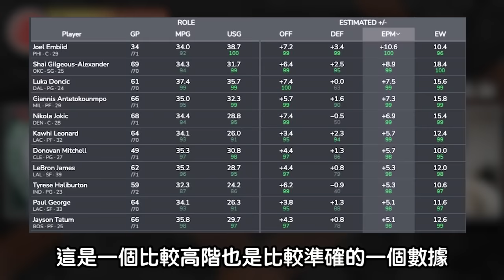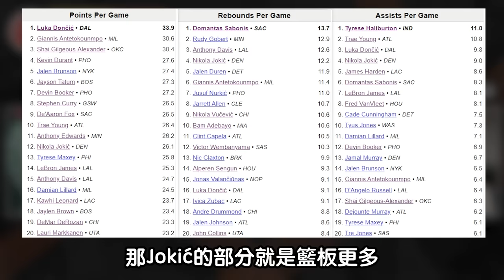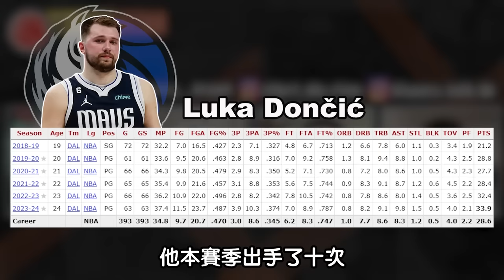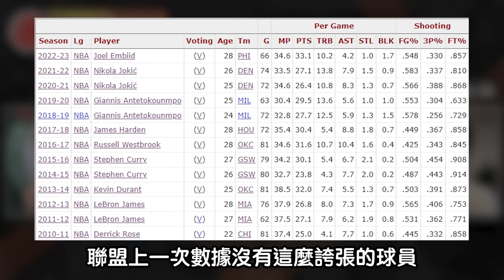NBA🏀年度MVP你支持誰？是數據很鬼神的Jokic或Luka？還是頂尖得分手SGA？(Johnny聊nba)(台灣TNT)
Nikola Jokić
Shai Gilgeous-Alexander
Luka Dončić